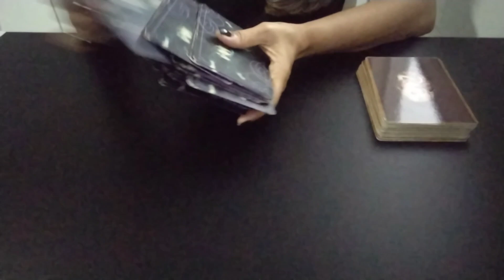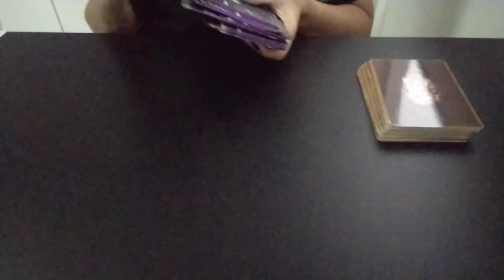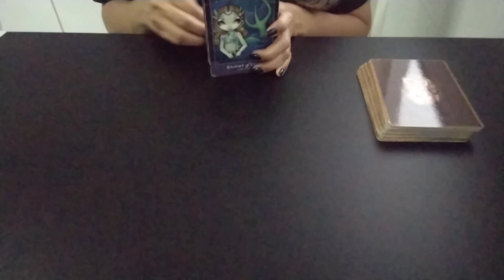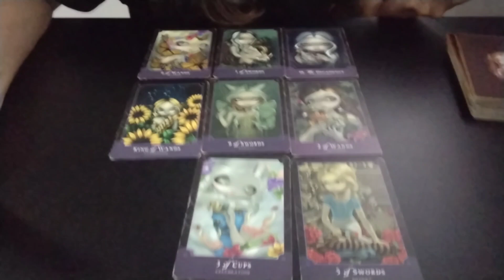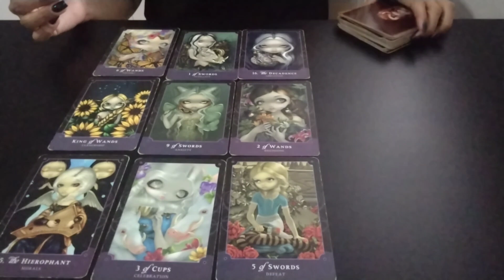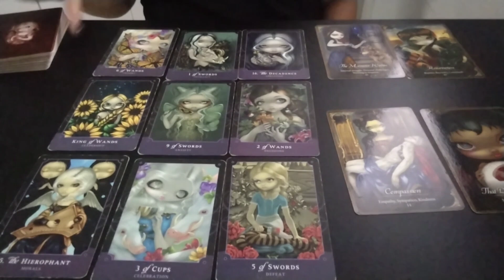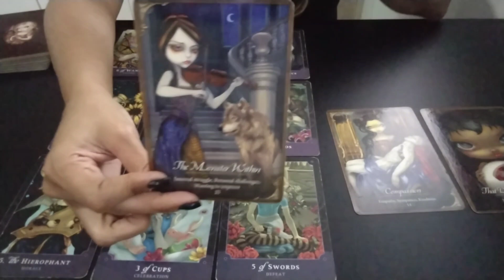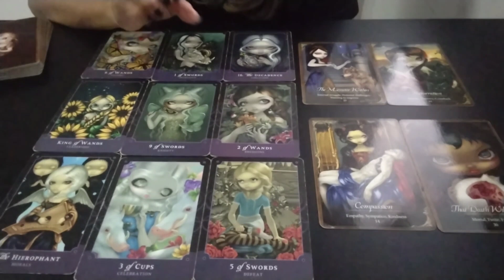📨☎️ DEMET & FRANCESCA - Já se Falaram? | O Que uma Acha da Outra?demetözdemir